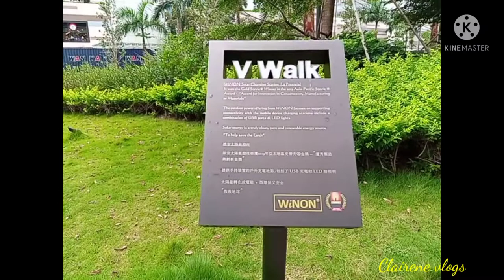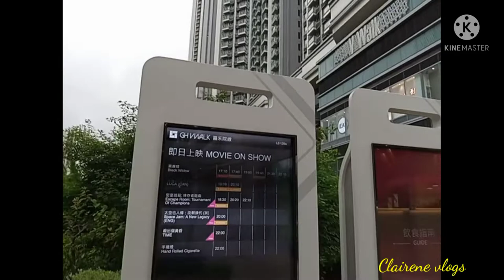Hong Kong// V Walk//Yen chow corner cheung sha wan//Weekend Blast//vlog tour 2021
Roaming around V Walk,what a wonderful place to visit.walking around with my pangyao dog 🐕 so cute Estella.